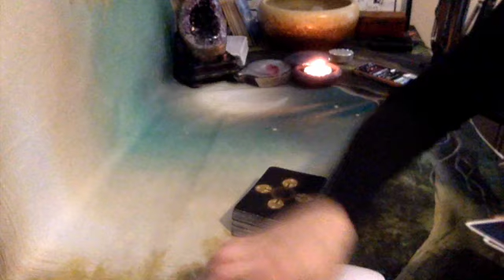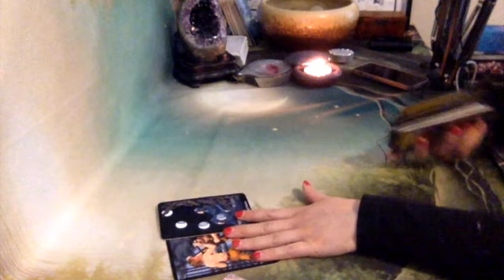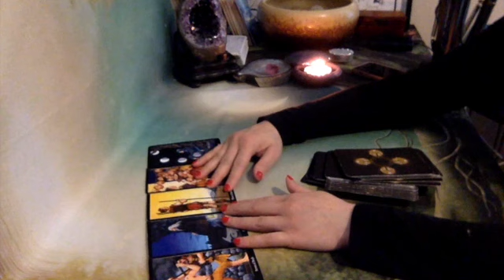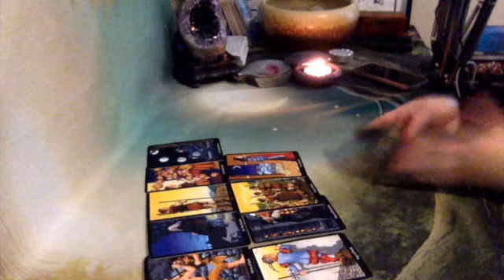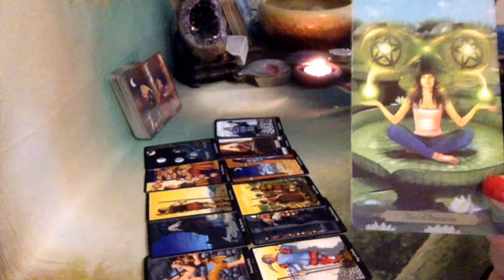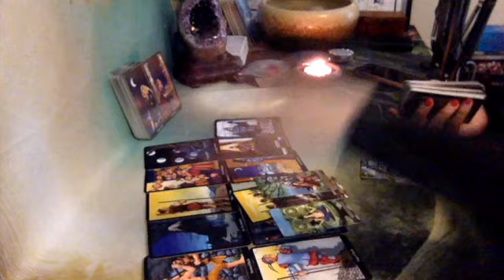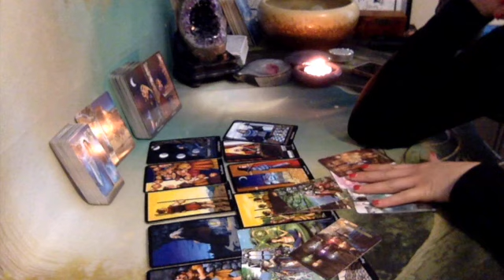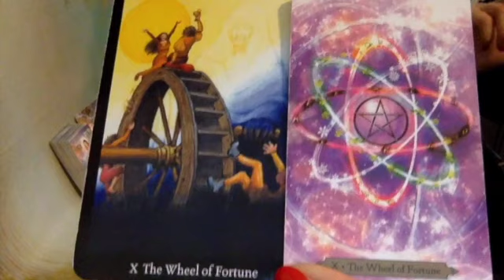Cancer!! // THEY SEEM DETACHED BUT THEY ARE BROODING OVER..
This is a   ✨General Reading ✨for Cancer
Check your Sun, Moon, Rising and Venus Placements!